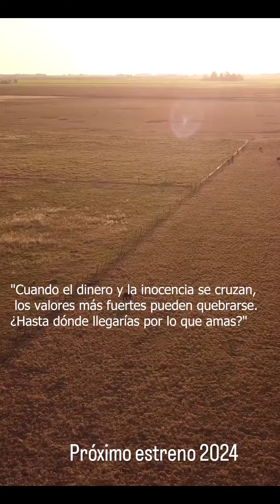adelanto de película con pamela galdos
pamela galdos es conocida en el mundo de las MMA y por sus participaciones en 100% lucha. bueno, y sus antojosidades en redes sociales (no me voy a hacer el tonto).

lleva años intentando sacar adelante alguna película pero por A o B nunca se termina de dar. esperemos que esta vez sí se pueda concretar.

fuera de lo mencionado, recuerdo un papel concreto en una serie web de terror.